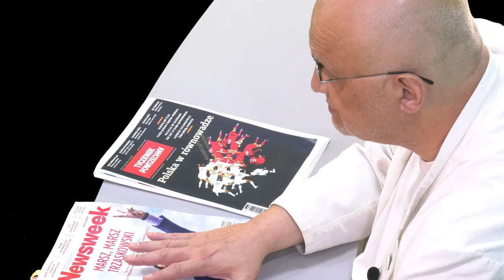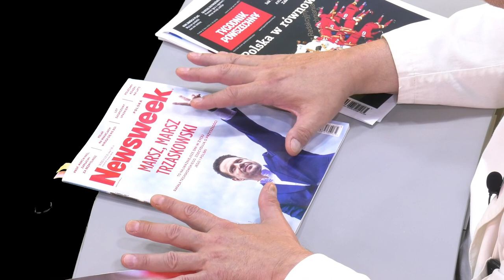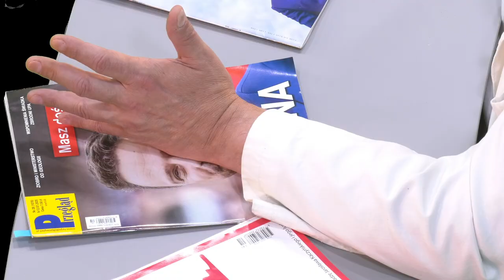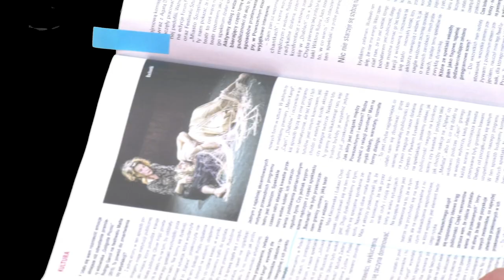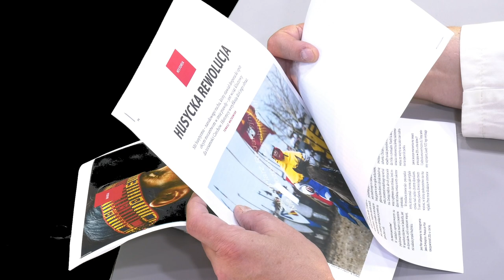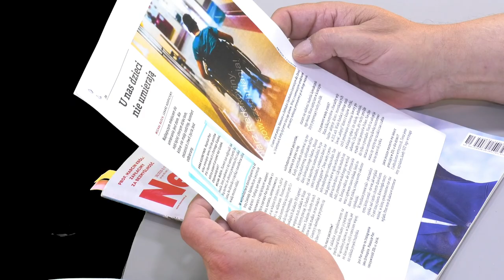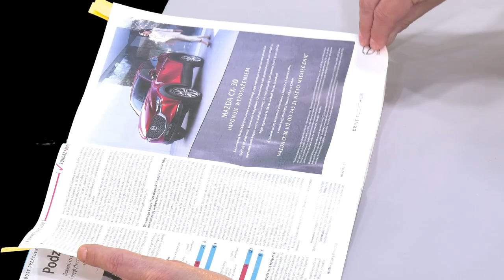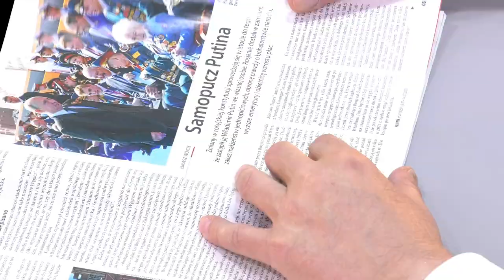Wycinanki Prasowe #07 lipca 2020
Ostatni przed drugą turą wyborów prezydenckich przegląd tygodników opinii i próba odpowiedzi na pytanie, czy niezależne, profesjonalne tygodniki opinii wygrały kampanię przed drugą turą, czy nie. Jacek Rakowiecki uważa, że przegrały i to z kretesem.

W subiektywnym przeglądzie tygodników Jacek Rakowiecki omawia: Politykę, Tygodnik Powszechny, Przegląd i Newsweek.
Obserwuj nas!